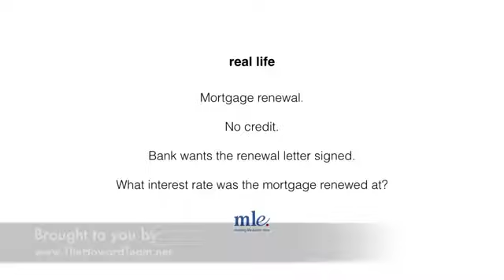Mortgage Renewal Suprise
This video explains that when a customer's mortgage comes up for renewal they should follow some tips to help them save money. It is important to shop the market, know the best rate, and speak to their bank to secure the best rate.